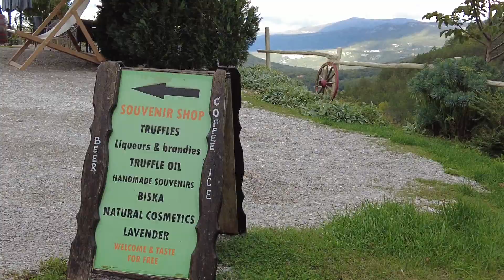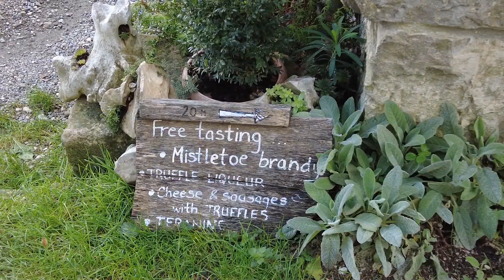Hum, die kleinste Stadt der Welt 2024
Hum ist die kleinste Stadt der Welt. Sie befindet sich in Kroatien, nur ca. 35 Kilometer von Opatija entfernt. Film: Markus Berger, 2024